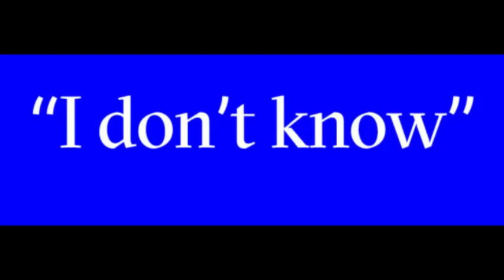My old videos Compilation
This will be a memory